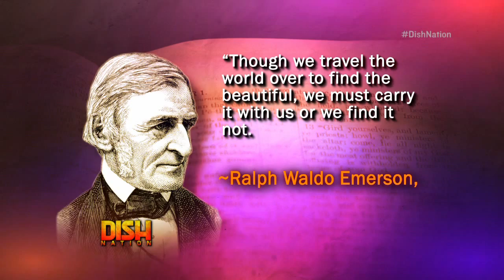Demi Lovato Gets Inspirational in New Book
Demi Lovato's new book "Staying Strong: 365 Days a Year" shares words of wisdom she found helpful when was faced with life's struggles.